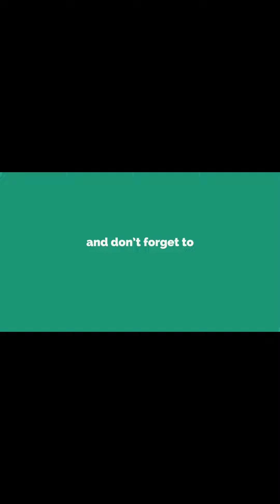Wordscapes January 20 2021 Daily Puzzle Walkthrough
Wordscapes January 20 2021 Daily Puzzle Answers and Walkthrough,

About Wordscapes:
"Can you solve all the cross word puzzles? Even with unlimited tries it's a challenge!
This text twist of a word game is tremendous brain challenging fun. Enjoy modern word puzzles with the best of word searching, anagrams, and crosswords!

wordscapes, word scapes, wordscapes answers, wordscapes walkthrough, wordscapes daily puzzle walkthrough, daily puzzle wordscapes, daily puzzle word scapes solution, wordscapes january 20 2020 daily puzzle answer, january 20 2020 wordscapes,